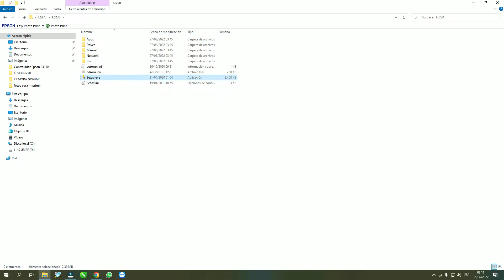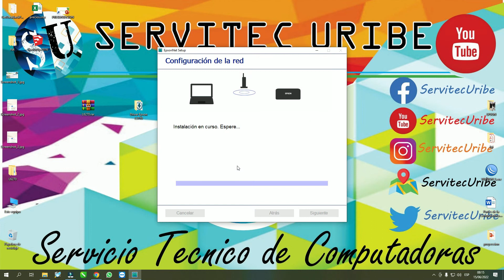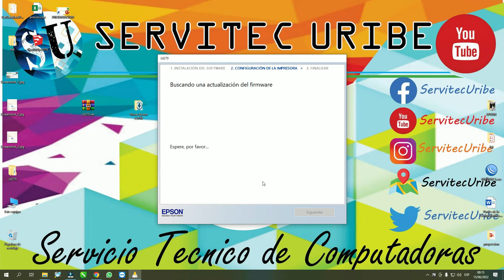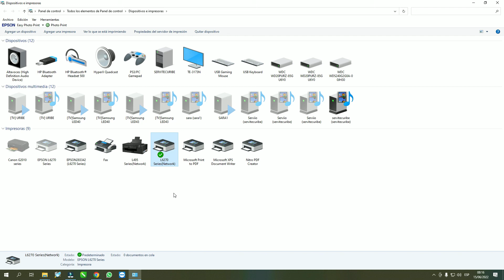EPSON L6270 INSTALAR DRIVER POR RED LAN Y WIFI / SIN CABLE USB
Tu Impresora Epson L6270, esta configurada a tu red LAN o Wifi, y quieres imprimir desde tu ordenador pero no se te instala el controlador, en este tutorial te enseño como instalar el driver y poder imprimir
✅Driver Completo CD Epson L6270
🔑 Contraseña :  123456
💻 Instalaciones de Programas, Antivirus, solución de Error de Almohadillas de Impresoras Epson, Instalación de Controlador de Impresoras, 💽 Configuración al wifi, mediante Control Remoto etc.. No tendrás que moverte de tu domicilio solo escríbeme ya...
💻💰 SI FUE DE UTLIDAD Y DESEAS APOYARME VOLUNTARIAMENTE PUEDES HACERME UNA DONACION
💲 Si Eres de Perú puede hacerlo a mi YAPE o PLIN  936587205 Luis Uribe Rios

Con tu colaboración y apoyo me motiva a seguir subiendo muchos videos como este, investigando y dando soluciones a tu impresora y así puedas seguir Imprimiendo tus trabajos con normalidad desde ya muchas gracias.